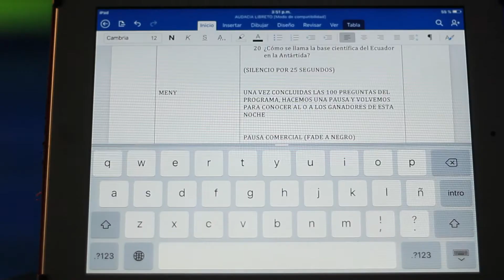Carrera de Comunicación para Televisión